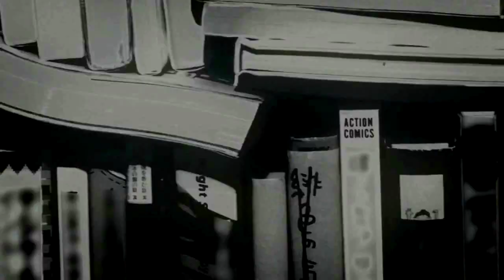Kaizoku's Channel Teaser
Little demo for my "youtube teaser" xD